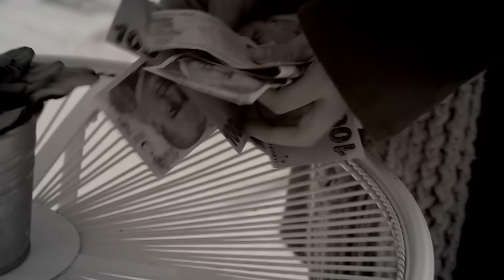Wounded Birds - Episode 13 - [Multi Lang. Subtitles] Turkish Drama | Yaralı Kuşlar 2019